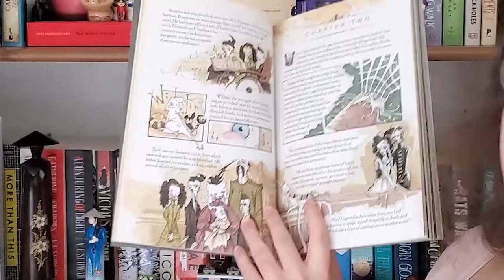APRIL / O.W.L.S WRAP UP | I read 10 books!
Hey y'all!

I realize I never summarized One Of Us Is Lying in the video (oops!). In short, it's a YA Mystery Thriller about four students that are the prime suspects for murder of a fellow student that died while they were all in detention.

Time codes:
1:24 The Merciful Crow by Margaret Owen
3:23 Heartless by Marissa Meyer
5:29 Stalking Jack the Ripper by Kerri Maniscalco
7:47 The Wicked Deep by Shea Ernshaw
10:42 Fangirl by Rainbow Rowell
11:54 The Strange Case of Dr. Jekyll and Mr. Hyde by Robert Louis Stevenson
13:23 Locke and Key: Welcome to Lovecraft by Joe Hill
14:32 Gris Grimly's Frankenstein by Mary Shelly, Gris Grimly
16:51 The Coldest Girl in Coldtown by Holly Black
18:51 One Of Us Is Lying by Karen M. McManus